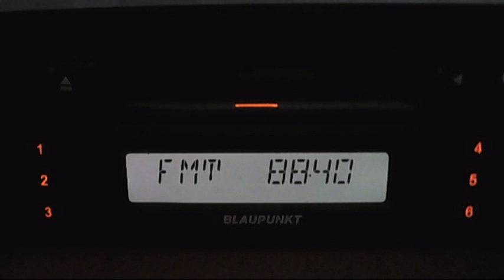FM DX TRT radio 6 received in face local station with rds 17:17